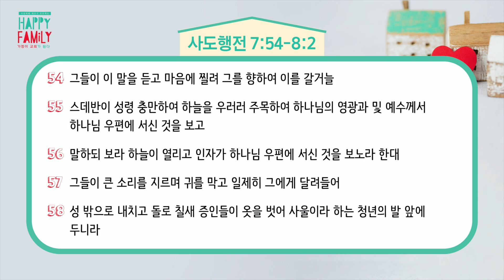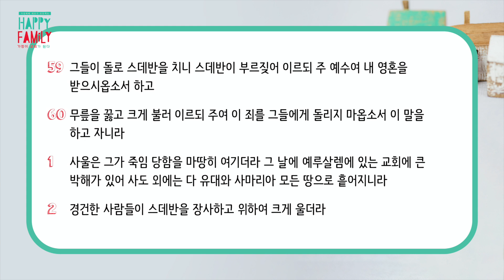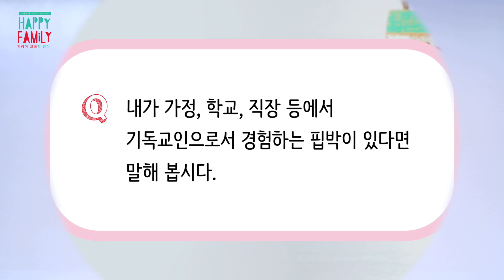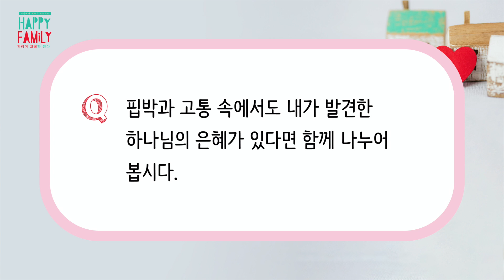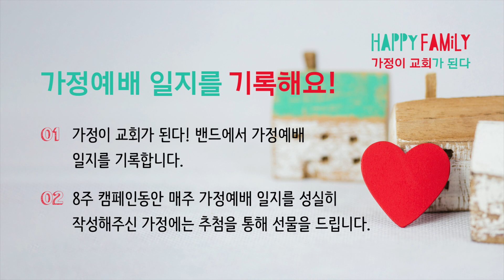[해피패밀리] Week 03 | 신약 최초의 순교자 스데반(행7:54-8:2)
가정예배 세우기 프로젝트

가정이 교회가 된다.
3주차 신약 최초의 순교자 스데반(행7:54-8:2)
*가정예배지는 댓글에 있어요.
*가정예배 인도자 지침서는 한성교회 - 커뮤니티에 있어요.